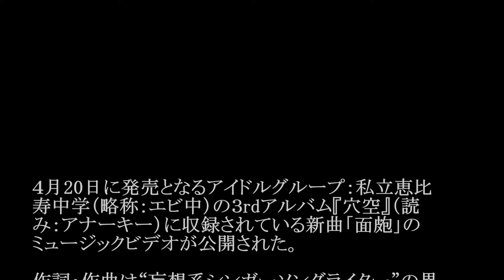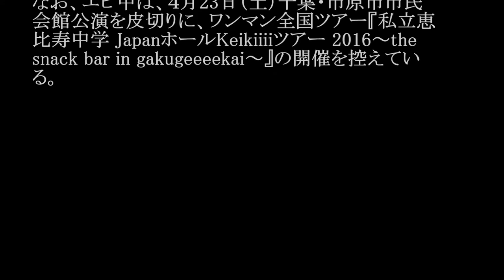私立恵比寿中学（エビ中）/面皰（ニキビ）#02 JPnews禅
４月20日に発売となるアイドルグループ：私立恵比寿中学（略称：エビ中）の３rdアルバム『穴空』（読み：アナーキー）に収録されている新曲「面皰」のミュージックビデオが公開された。

作詞・作曲は“妄想系シンガーソングライター”の異名をとる吉澤嘉代子、編曲は石崎光が手掛けており、悩み多き中学生のウブな恋心を、ノスタルジックなメロディーとアレンジにのせた昭和歌謡を彷彿とさせる仕上がりとなっている。そんな今作のMVでは、清楚な衣装に身を包んだエビ中メンバーたちがニキビに悩む乙女を演じ、万華鏡のCGが彼女たちのキュートな魅力を存分に引き出している。

なお、エビ中は、４月23日（土）千葉・市原市市民会館公演を皮切りに、ワンマン全国ツアー『私立恵比寿中学 JapanホールKeikiiiiツアー 2016～the snack bar in gakugeeeekai～』の開催を控えている。７月２日（土）東京・東京国際フォーラム・ホールAにてツアーファイナルを迎える。

・ Recommended

お勧め動画

公式
北原遥子
細貝萌
trottla
ベビメタ
ベビーメタル
橋本まさを
神様は手を抜かない
鬼頭桃菜
うたコン
さんま御殿 勇者ヨシヒコ
宇野昌磨
山本功児
mステ
東京島
川栄李奈
金慶珠
金スマ
吉原炎上
朝比奈彩　可愛い トランキライザー　小西真奈美　ラップ